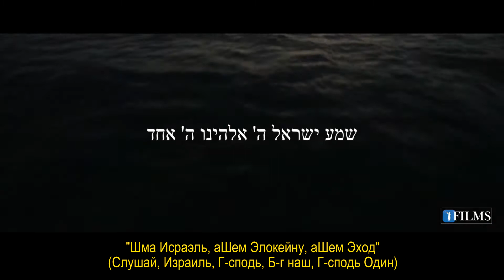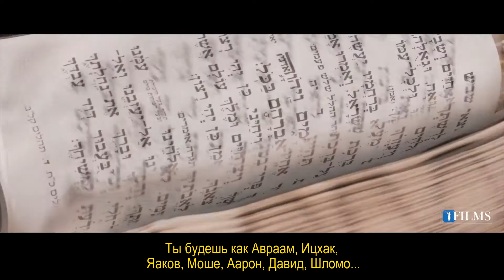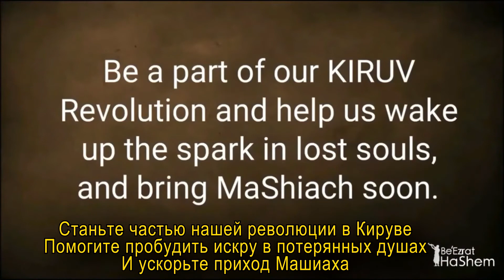Музыка Тшувы (9) - Страдания ведущие к Воротам Ган Эдена (Рая)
💬Do You Find out More about Doing Kiruv Learn with Us on Your TeShuva Journey?

✅ Первый в мире комбинированный CD/DVD с фильмами TIKKUN HaBRIT & TeShuva (исправление ущерба, нанесённого Союзу [обрезание и сексуальная чистота] с Б-гом & раскаяние) на русском языке. Присоединяйтесь к нашему движению и получите персональный билет в Олам аБа (Мир Грядущий) !!!

Чтобы поддержать нашу работу в КИРУВ (приближение евреев к Торе) и изучение Торы, пожалуйста, пожертвуйте по адресу 🌐

Если вы хотите пригласить Раввина Ярона Реувена прочитать лекцию в вашей синагоге, дома или в офисе, пожалуйста, напишите нам по электронной почте

Раввин Реувен проживает во Флориде, но разъезжает по стране, чтобы читать лекции различным группам.

Присоединяйтесь к одной из наших интерактивных групп WhatsApp "Интересная Тора", чтобы получать ежедневные обновления и короткие клипы Торы, которые могут улучшить ваш день, отправив сообщение или

✅ Доступно в Apple iTunes Store, Amazon App Store...

▸ Amazon App Store - Be'Ezrat HaShem:

чтобы прослушать наш очень популярный короткий аудио сериал "Daily Chidush" на SOUNDCLOUD или канале подкастов по адресу